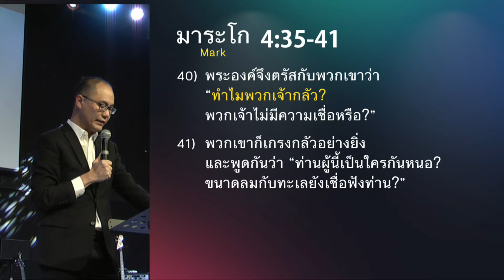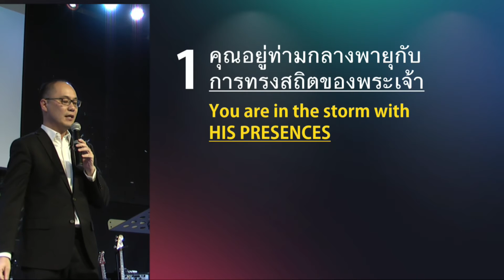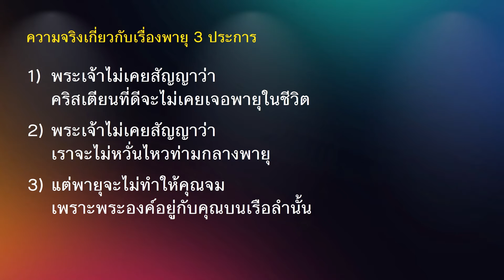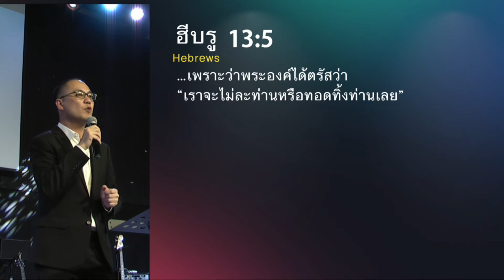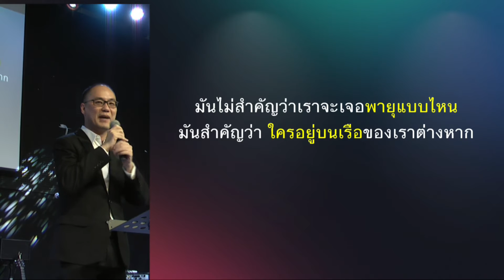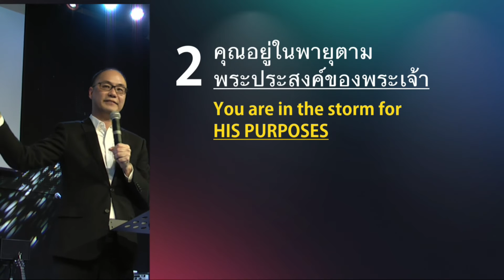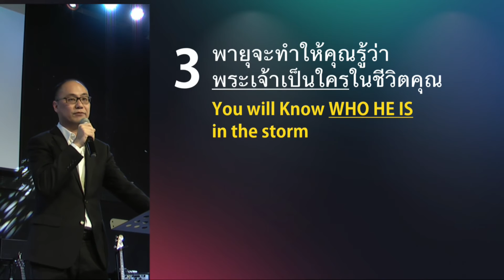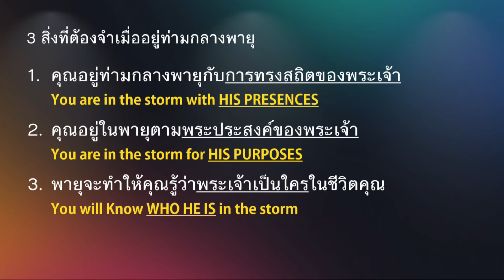คำเทศนา ทำไมคุณถึงกลัว? (มาระโก 4:35-41)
“แต่ถ้าวันหนึ่งวันใดที่ใจเจ็บทนทุกข์ ดังพายุที่โหมเข้าใส่ บอกกับตัวเองเอาไว้ความเจ็บต้องมีวันหาย ไม่ต่างอะไรที่เราต้องเจอทุกฤดู...” คริสเตียนคงไม่ต้องข่มใจร้องเพลงนี้ หากคุณได้เรียนรู้จากเหตุการณ์ของพระเยซูและสาวกผ่านคำเทศนานี้ แล้วคุณจะพบความวางใจในท่ามกลางพายุนั้น

หัวข้อ : ทำไมคุณถึงกลัว?
ข้อพระคัมภีร์ : มาระโก 4:35-41

• 3 สิ่งที่ต้องจำเมื่ออยู่ท่ามกลางพายุ
1. คุณอยู่ท่ามกลางพายุกับการทรงสถิตของพระเจ้า
2. คุณอยู่ในพายุตามพระประสงค์ของพระเจ้า
3. พายุจะทำให้คุณรู้ว่าพระเจ้าเป็นใครในชีวิตคุณ